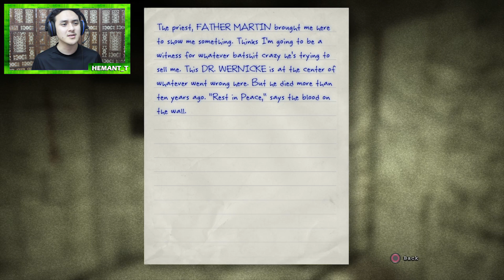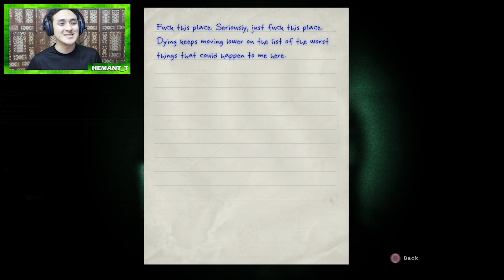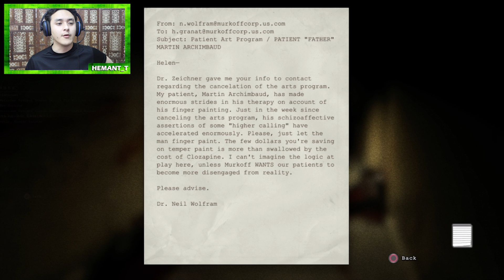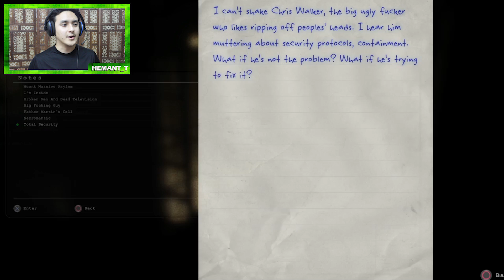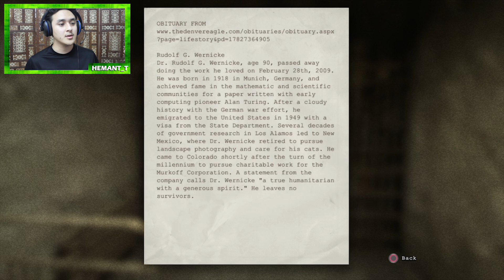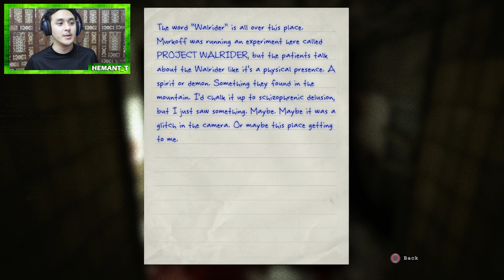Outlast (Hindi) Walkthrough Part 2 "PAGAL PRISON" (Outlast Trinity PS4)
Today I am playing Outlast / Outlast Trinity on Playstation 4.
Outlast Hindi Walkthough PS4 / Xbox One / PC
Chapter 2 - Prison Block - The Twins

In Outlast, the player assumes the role of investigative journalist Miles Upshur, as he navigates a dilapidated psychiatric hospital overrun by homicidal patients. The game is played from a first-person perspective and features some stealth gameplay mechanics. The player can walk, run, crouch, jump, and climb over objects. Unlike most games however, the player is unable to attack enemies, and instead must hide in lockers, sneak past enemies, hide behind crates and barrels, or hide under beds and tables. Alternatively, the player can attempt to outrun their pursuer. If the player dies, the game will reset to the most recent checkpoint.
Most of the hospital is unlit, and the only way for the player to see while in the dark is through the lens of a camcorder equipped with night vision. Using the night vision mode will slowly consume batteries, forcing the player to scavenge for additional batteries found throughout the building. Outlast makes heavy use of traditional jump scares and audio cues, which alert the player if an enemy has seen them. If the player records specific events with their camcorder, Miles will write a note about it, providing further insight into his thoughts. Documents can be collected, which offer backstory and other supplementary information about the hospital.

Recorded with PS4 Share
Headphone/Mic - Turtle Beach P12